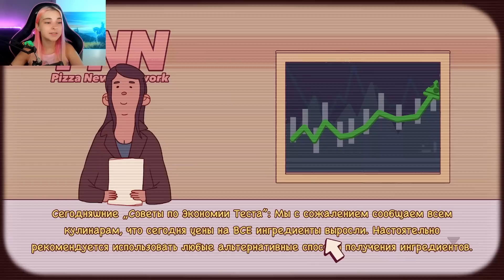АЛЕКАНТЕ ХОЧЕТ МЕНЯ РАЗОРИТЬ! ► Хорошая пицца, Отличная пицца #36